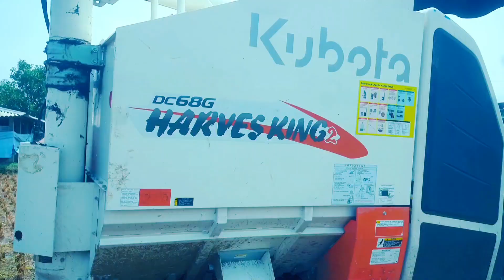Kubota dc 68 g harves king performance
video keywards:-
Kubota 68g harves king 2024
kubota harvester machine
kubota harvester king 2
kubota harvester second hand
mini combine harvester machine
mini rice harvester machine
kubota harvester driving
kubota harvester price in india
price of harvester
kubota combine harvester
kubota harvester repair
kubota harvester king 2 mud working
kubota harves king

price of harvester
kubota combine harvester